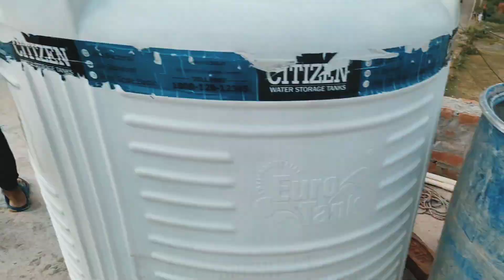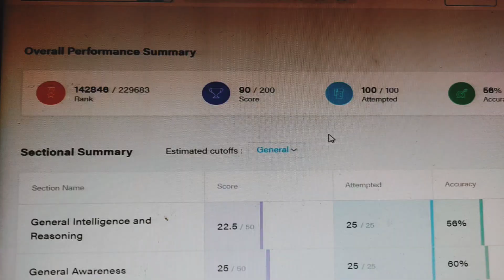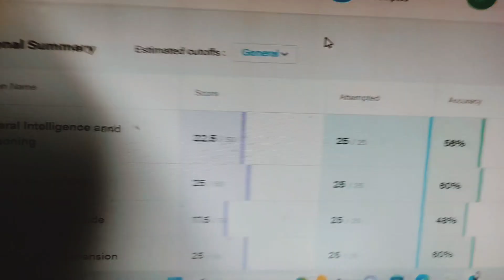Break day got no chill🥴 || Video editing complete 😋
Welcome back to another vlog of mentoszindi
Aaj ham gaye pankaj ke ghar video editing ke liye mahakaal vlog aane wala hai jaldi toh usmai support dikhana mat bhle saath hi hamne lagaya ek mock toh uska score dekho jaake .aur ...

daily vlog 27#dostikivideo dostkivideodikhao dostkesaathreelbania dostkesaathediting dost dostkivideo friendsmastivlog friends friendskesaathwalivideodikhao ecoparkrewa rewakaecoparkdikhao rajendrashuklakavideodikhao 3rajendrashuklarewanekyakiya